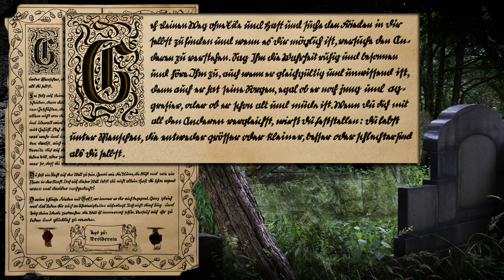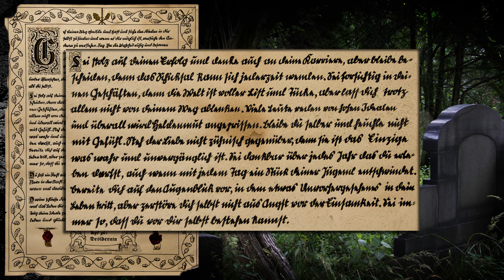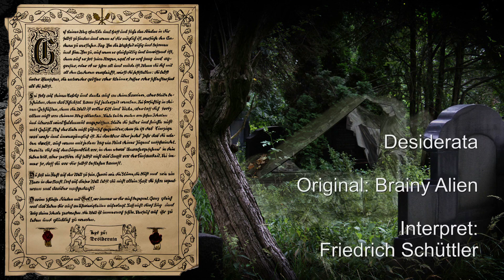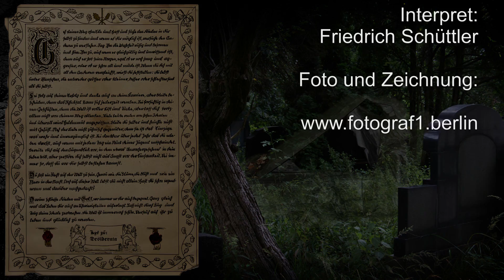Desiderata, Geh deinen Weg ohne Eile und Hast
Desiderata
Geh deinen Weg ohne Eile und Hast
Interpret: Friedrich Schüttler
Original: Brainy Alien, "You Are A Child Of The Universe"
Schriftstück und Foto: fotograf1.berlin